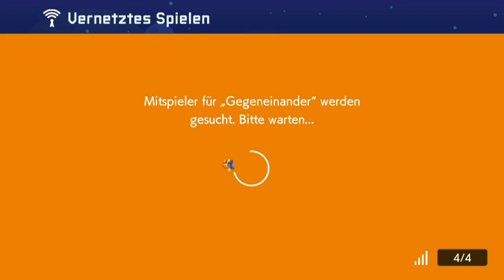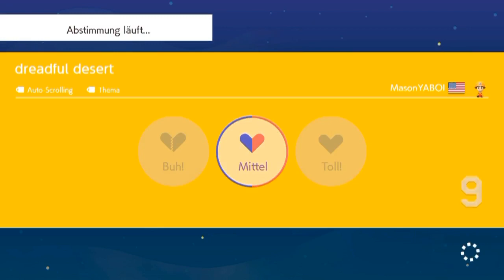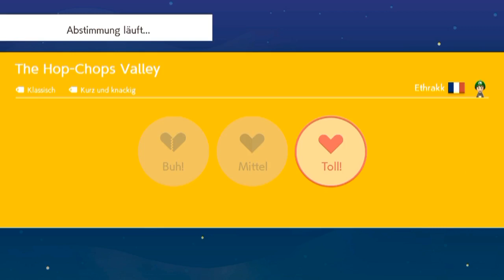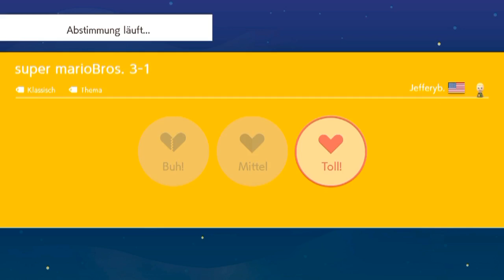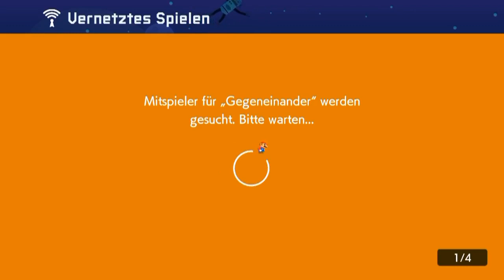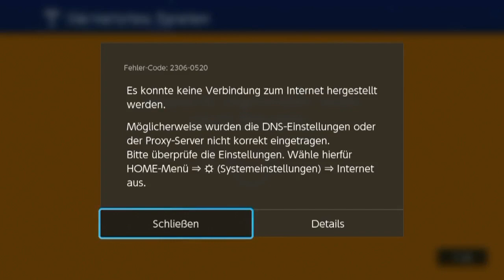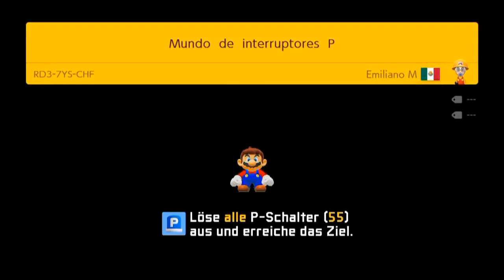[123] Erst Multi, dann nochmal Neu || Super Mario Maker 2 (Blind) – Let’s Play